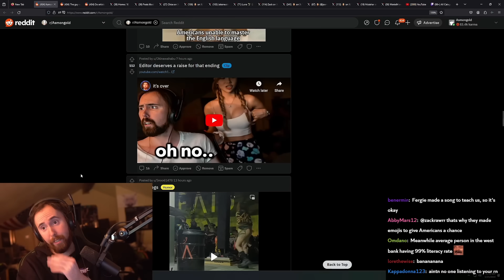Asmon finds out what his editor posted behind his back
Asmongold Clips / Asmongold Reacts To: it's over